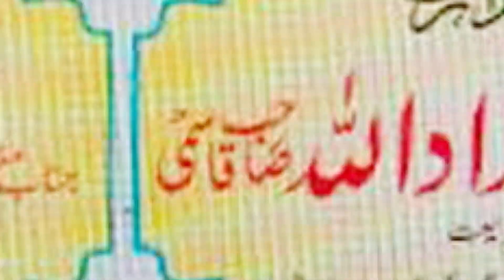New Naat | Zainab Khatoon | Jamaila Bazar | Madhubani | 2022 | Mushaira Media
New Naat |
Zainab Khatoon |
Jamaila Bazar |
Madhubani |
24/03/2022 |
Mobile No.

Head Office.

Branch Office.